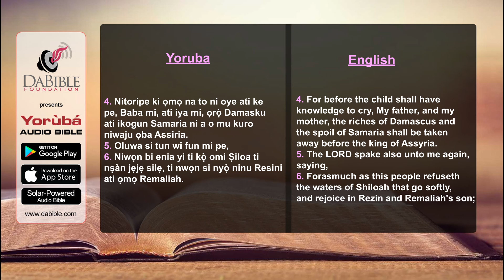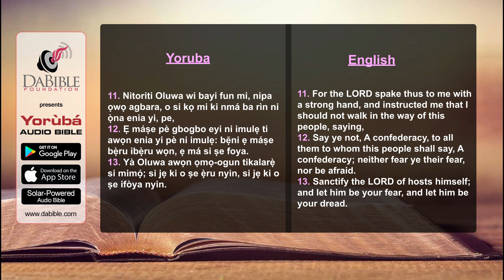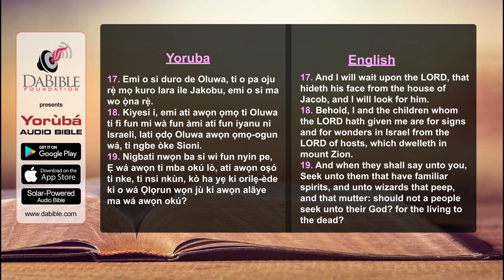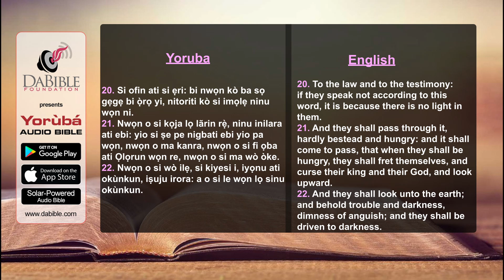Isaiah 08 - Isaiah 08 - Yoruba Bible - Bibeli Mimo